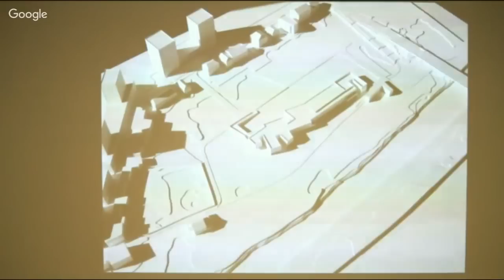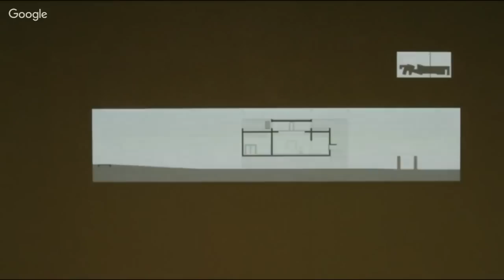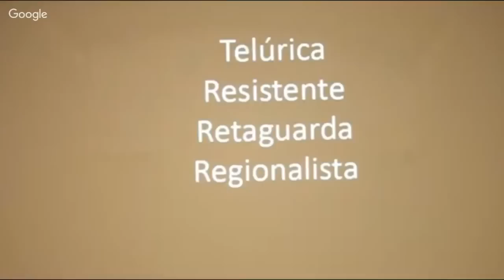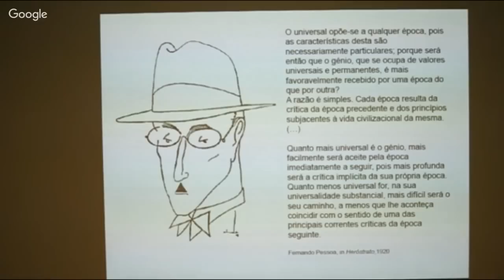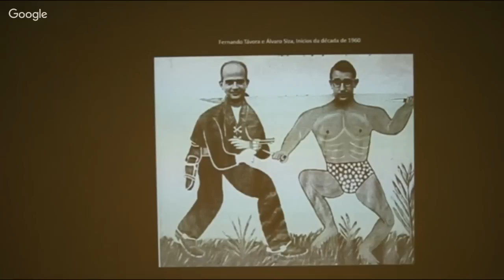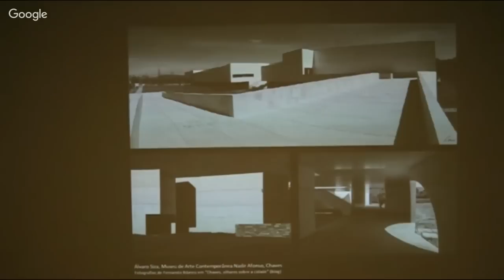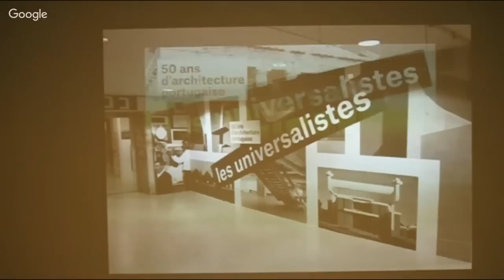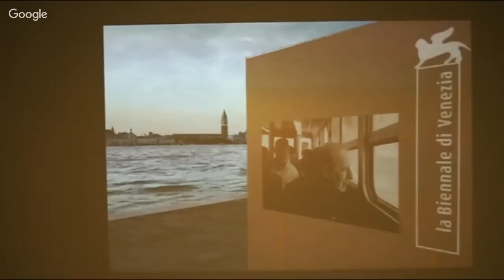Museu Nadir Afonso: Dois Ícones que o Caracterizam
Arq. Siza Vieira e Arq. Eduardo Souto de Moura antecipam a abertura do Museu de Arte Contemporânea Nadir Afonso.

Conferência moderada pelo Dr. Carlos Magno.